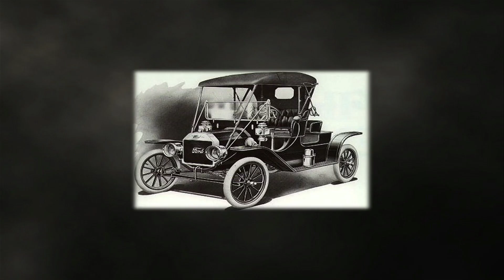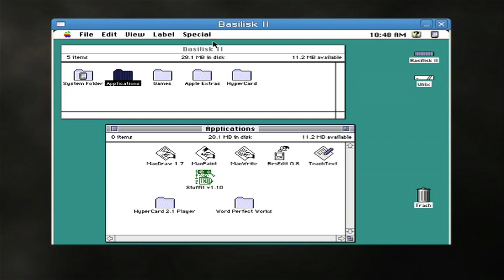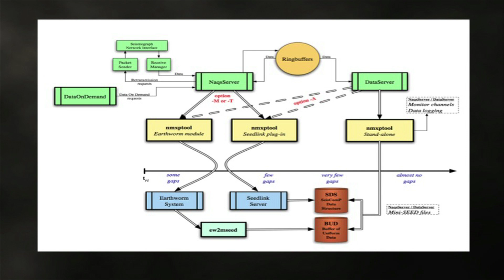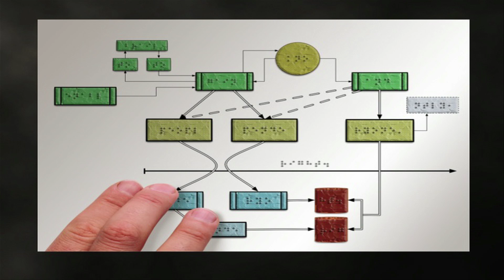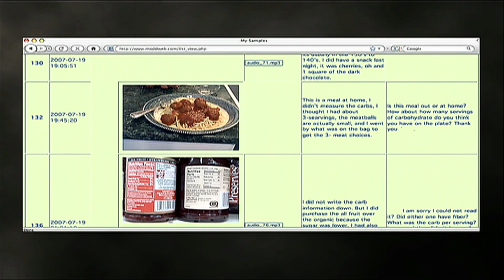TEDxPeachtree - Beth Mynatt - Melding Human Potential and Technology Design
Dr. Mynatt discusses the evolution of new
technologies using "human convergence." This
interplay of new technologies with the human
creative spirit creates surprisingly new and
unanticipated outcomes.